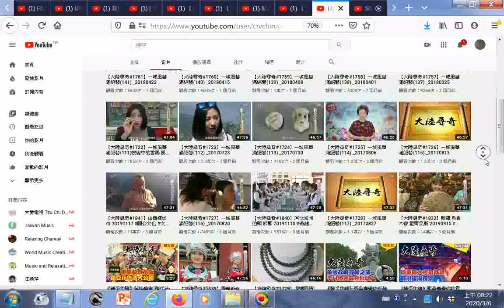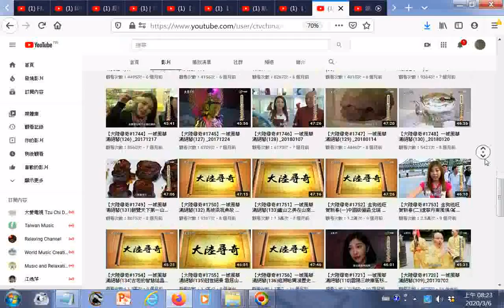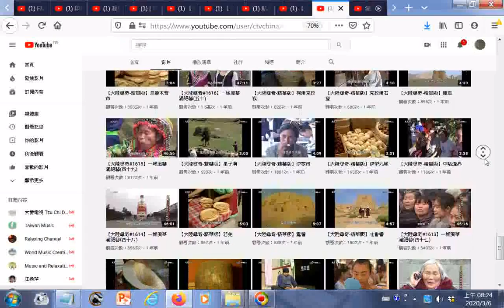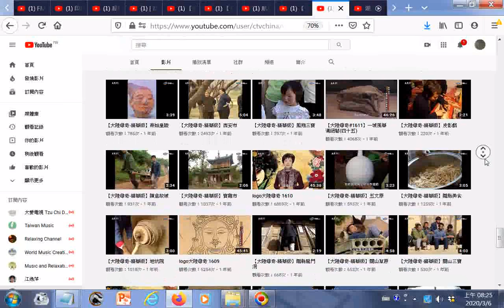瀏覽split 001【大陸尋奇】官方頻道 YouTube htm20200306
【大陸尋奇】官方頻道 筆者附錄: 有求孔孟聖道三寶心法就不枉費今生來世間。世間財世間用--生不帶來，死不帶去，或是給以後不相識的人用，但是得三寶心法卻能帶著走，在世能逢凶化吉、躲劫避難、改變命運，壽終能超生了死，離苦得樂，智者切莫入寶山而空手回。